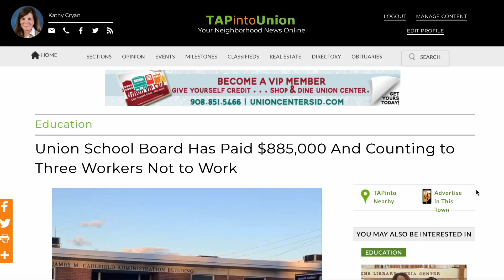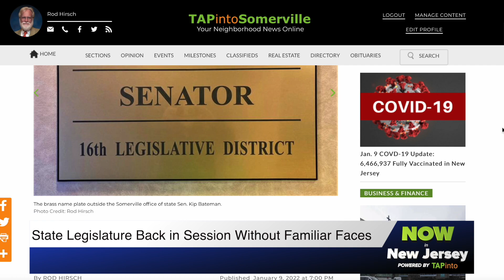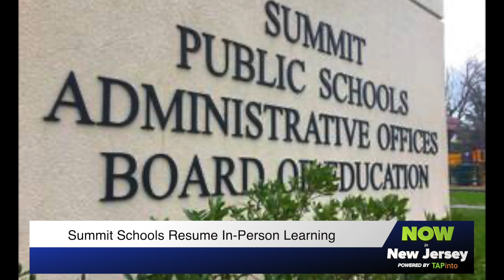January 10, 2022 - Now in New Jersey Powered by TAPinto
A school district in New Jersey is paying hundreds of thousands of dollars -- and counting -- of taxpayer money to three employees not to work.  Plus, a fixture of public service in the state for nearly 40 years is reflecting on his accomplishments.  TAPinto's Kristina Behr has today's Now in New Jersey, Powered by TAPinto.